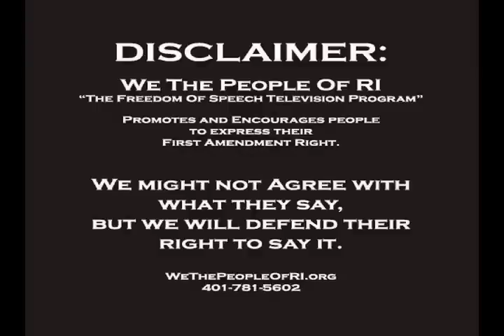WTPofRI - Episode #22 - Colleen Conley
In May we were at The Cove Restaurant in Charlestown RI where we were pleased to have Rhode Island Tea Party and Gaspee Tea Party organizer Colleen Conley, standing in front of the US Constitution to members of  RISAN (Rhode Island Social Action Network) group meeting.
Discussing State issues and the TAX Problem that Plagues us all.